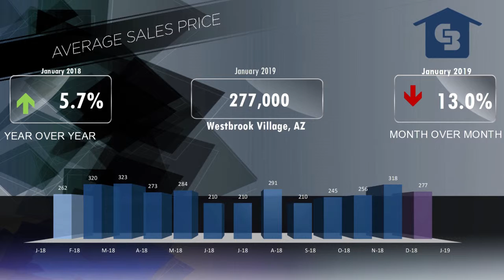Westbrook Village Market Video February 2019